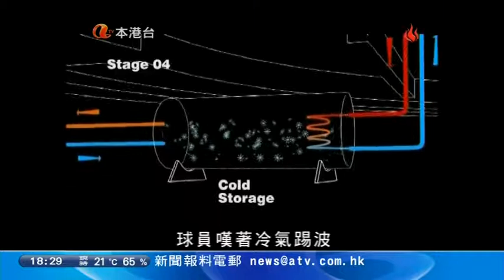[新聞](2010-12-03)俄羅斯卡塔爾分奪2018和2022世界杯主辦權